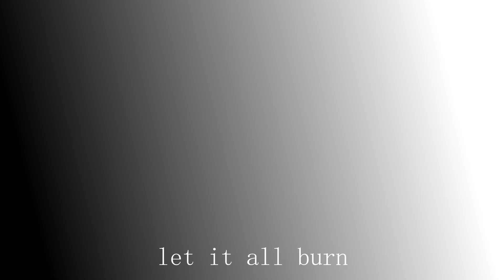Kerosine (Original Animation Meme) [WARNINGS IN DESC]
[WARNINGS: Indirect Suicide, Suicide intention (?), and Weird/triggering imagery]

tmw you make a vent animation and it turns out really good so like u roll with it and its not a vent anymore lol. BUT LEGIT THO LOOKIE AT THAT I MADE THAT BRUHHH I LOVE ITTT AND I HEARD THIS SONG ON TIK TOK AND BROO FUCKIN FELL IN LOVE AND AH! i dont know what this character is in the meme but it is me lmao just a doggo in a hoodie and beanie uwu, any fucking way! I hope you like this animation meme and maybe make one yaself and do credit me if ya do! love ya bunches and have a wonderful day!!~

Oc's By Appearance:
Mellow (Oats/Loji/Logan/Me!)

Ps: Lmao go check out IC3PEAK and don't be worried about me dawg